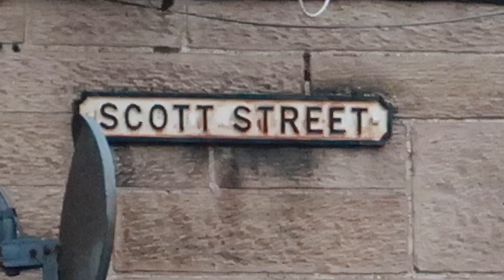Scott Street.....🛣.....Galashiels Scottish Borders 2019 🏴󠁧󠁢󠁳󠁣󠁴󠁿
I run a FB page called Galashiels past and present I was asked to film Scott Street for a subscriber as she lived at number 33.